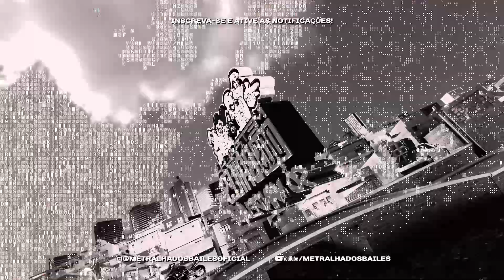VEM SARRA NO PAU ENQUANTO EU FOMO MEU HAXIXE - MC LUSTOSA e MC GW (DJ J2)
Download Abaixo!

Artista: MC LUSTOSA e MC GW
Produção: DJ
Ano: 2022